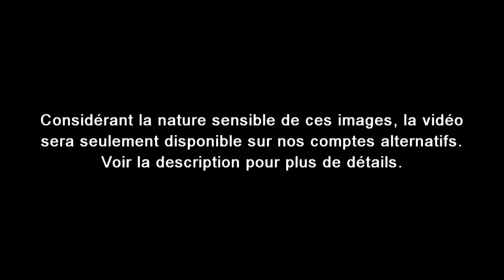Un **** D'****** A Un Message Clair Pour Les « Néo-***** » Partout Dans Le Monde - 2020